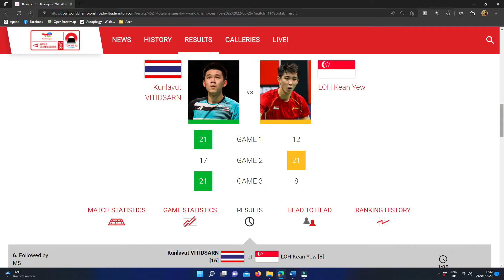Champion Loh Kean Yew vs Kunlavut Vitidsarn Men’s Single Quarter Final World Championships 2022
Loh Kean Yew on Thursday (Aug 25), the world No. 8 Singaporean beat Hong Kong's 11th-ranked Angus Ng, who retired while trailing 21-11, 11-4 after 22 minutes at the Tokyo Metropolitan Gymnasium, to advance to the quarter-finals.

This sets up a repeat of the SEA Games final with Thailand's defensive expert Kunlavut Vitidsarn on Friday.

Back in May, the world No. 17 took full advantage of Loh's fatigue after a marathon semi-final win to win 21-13, 21-13.

But Loh, who trails 2-1 in their head-to-head record, should be fresher this time after cruising past Ng, who required treatment to his right thigh when 8-3 down in the second game.

The 25-year-old, who is Singapore's only medallist at the world meet, looks to be rediscovering his form again as he beat Spain's Pablo Abian 21-12, 21-12 in the first round, and Guatemala's Tokyo 2020 semi-finalist Kevin Cordon 21-12, 11-21, 21-12 in the next round.

He said: "I think I played quite well and smoothly in the first game, and it was unfortunate he had the injury in the second game. It was an unexpected ending, but I wish him speedy recovery.

"At this level, it is anybody's game. At this point, I'm going to just chiong (Singlish for go all out). I will analyse my game and my opponent's game with my coach and come up with a plan.

"But I don't want to overthink things. I'm just going in, trying to enjoy playing the game, trying to give my best, and taking things one step, one point, one game and one match at a time."

Loh, however, is the last Singaporean shuttler left in the tournament after the brave runs of his teammates came to an end in the round of 16.

World No. 41 men's doubles pair Terry Hee and Loh Kean Hean clawed back from a 15-11 deficit to take the first game against 35th-ranked M. R. Arjun and Dhruv Kapila, but the Indians stepped up a gear to win 18-21, 21-15, 21-16 in 58 minutes.

Earlier, the Singaporeans had stunned 27th-ranked French brothers Christo and Toma Junior Popov in the first round, followed by Malaysia's world No. 10 and last year's bronze medallists Ong Yew Sin and Teo Ee Yi.

Kean Hean said: "We didn't play as well as yesterday or as we normally do. They prepared well and performed better than us. They were very fast and aggressive in their attacks and flat shots, and we couldn't convert the situation into our favour. We were not clear in our defence and made a lot of mistakes.

"Overall for this tournament, we would give ourselves 7/10. Generally, we played well to overcome challenges and deficits, but it wasn't to be today."
Loh Kean Yew qualifies for world c'ships q-finals; last S'pore shuttler left in tournament

David Lee
PUBLISHED 25 AUG 2022, 6:55 PM SGT
FacebookTwitter
SINGAPORE - Defending men's singles champion Loh Kean Yew is now one victory away from claiming another Badminton World Championships medal.

CONTRIBUTORS
law.cornell.edu
streamer.wiki